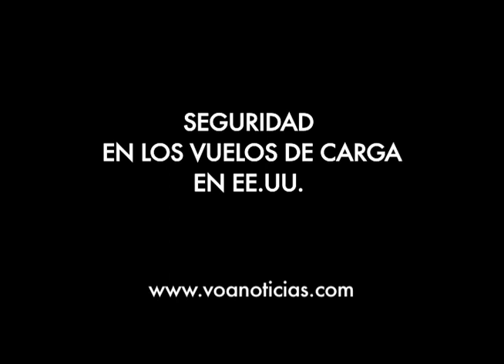Seguridad en los vuelos de carga hacia EE.UU.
Para más información sobre este tema y otros en Estados Unidos, visite voanoticias.com